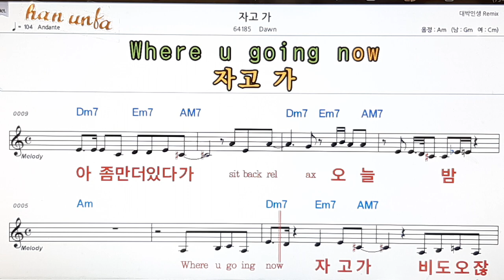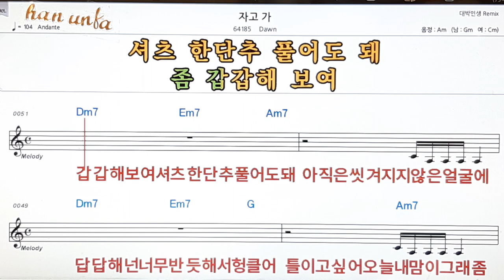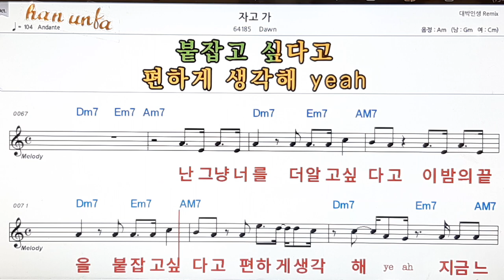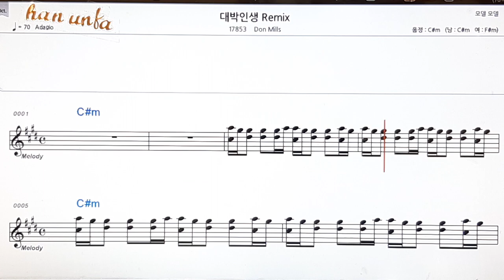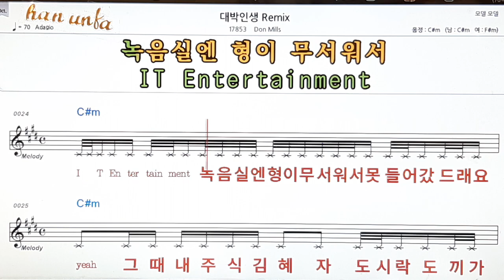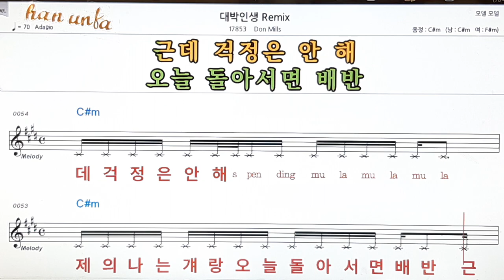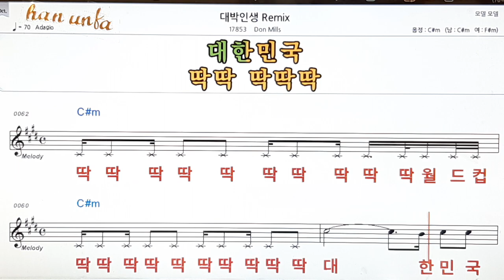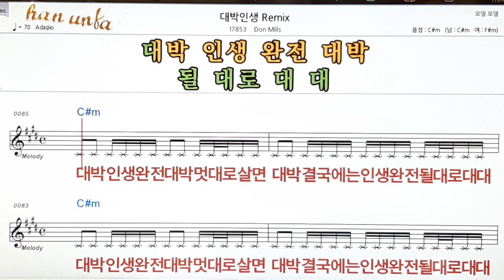자고가/Dawn👍노래 반주, 코드 악보,가라오케💋Karaoke*Sheet Music*Chord*MR